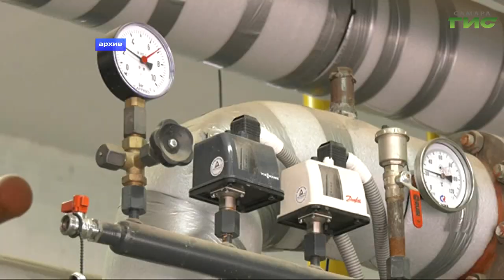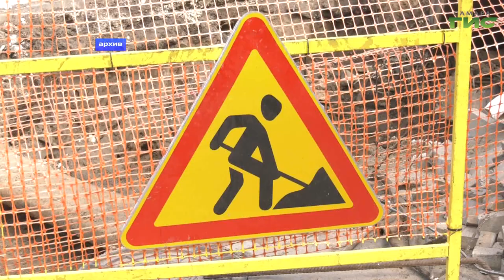Самара стала первым городом-миллионником, где начала внедряться новая модель теплоснабжения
Прорыв в обновлении тепловых коммуникаций. Самара стала первым городом-миллионником, где начала внедряться новая модель теплоснабжения. На сегодняшний день средний износ тепловых сетей областного центра составляет более 70 процентов. Большая их часть нуждается в перекладке. Проблему решили путем внедрения модели "альтернативная котельная". Она позволяет привлекать дополнительные средства, в том числе и на обновление тепловых сетей. Тему продолжит Ольга Павлова.